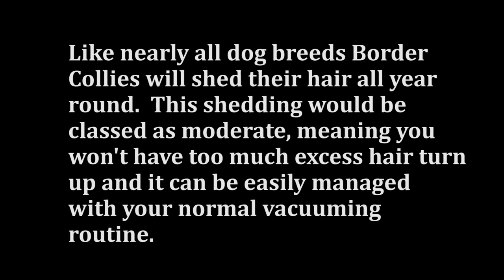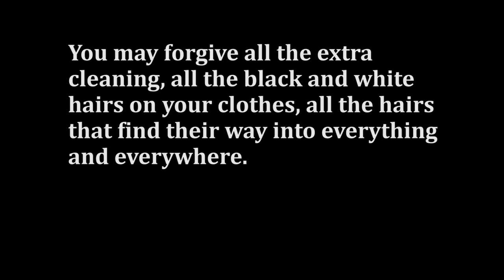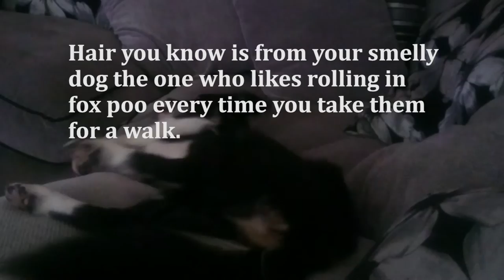Border Collie Hair Moulting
A video showing the amount of hair you can expect from a moulting Border Collie as well as some experiences you may go through.